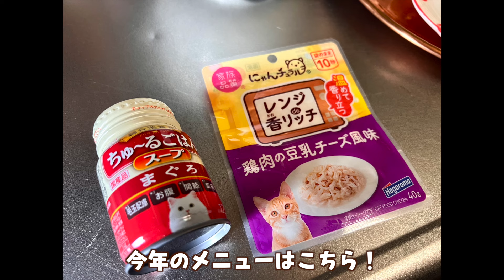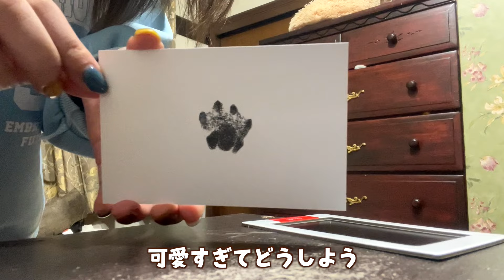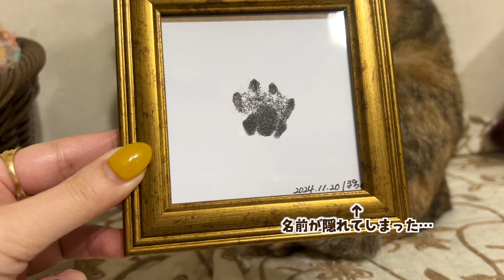ぽちゃ、１０歳になりました！肉球スタンプにも初挑戦🐾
めでたいことに、ぽちゃが１０歳になりました〜〜〜！！！
毎年ぽちゃの誕生日の飾り付けが楽しみになっています🎈

肉球スタンプも可愛すぎて胸が苦しくなりました！
１０歳の年もたくさん思い出を作っていきたいと思います🐱♩

【本日の主役】
⚫︎ぽちゃ♀(愛称：ぽっちゃん)
10歳/ムギワラ
とにかくマイペース、３０１号室のリーダー
⚪︎にゃんだら家の猫達の紹介はこちら⚪︎

我が家は１１匹の猫達と共に暮らしています。
主の部屋にいる６にゃんメインで動画投稿中です♩
母が犬猫救済ボランティアをしているので我が家にいる子は皆『元保護猫』
中には障害や難病と闘う子も。
我が家の猫達の何気ない日常や雑種の魅力などを動画でお伝えできればと思います！